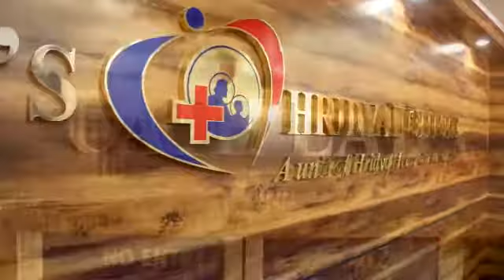St.josephs hridya institute manjumel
Inauguration